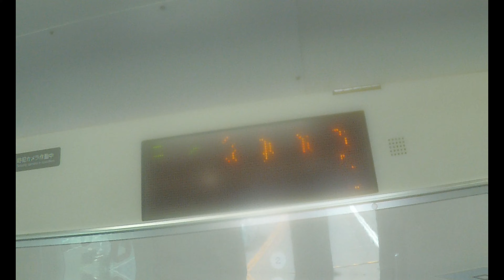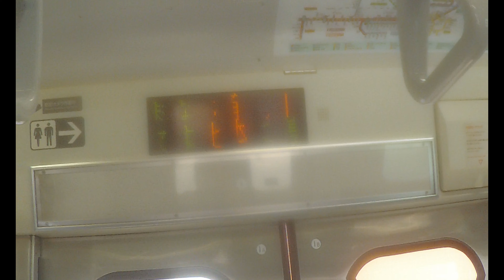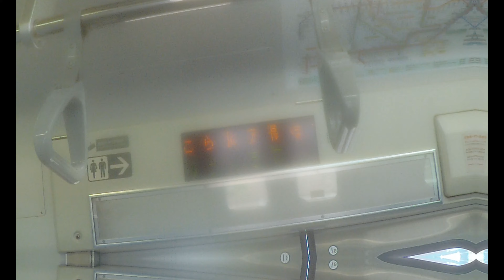【JR高崎線】 E231系近郊型S-32編成+U591編成 普通 高崎行き 北上尾～桶川